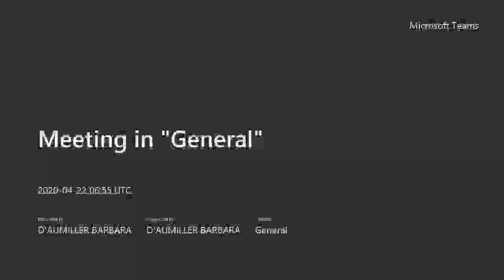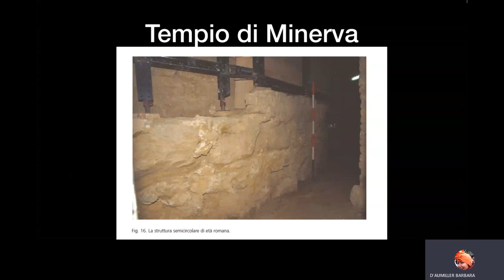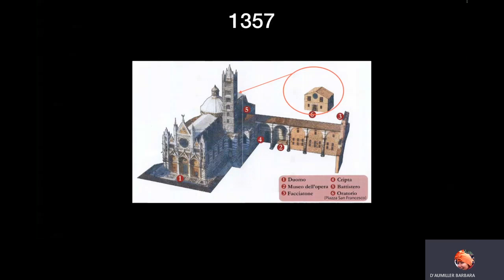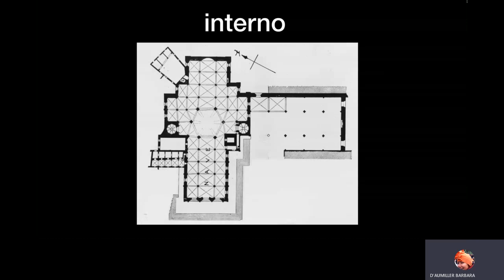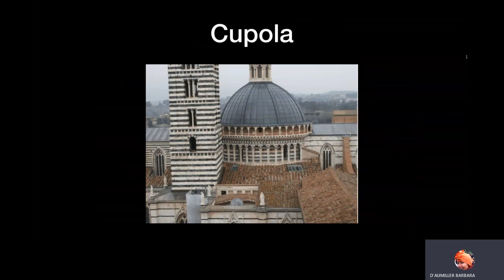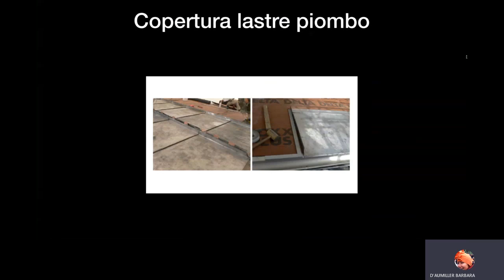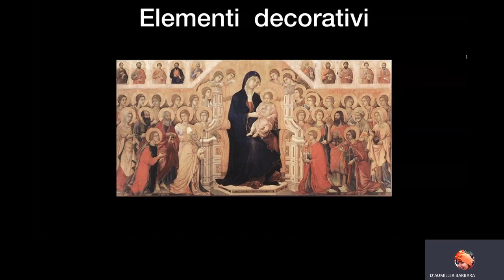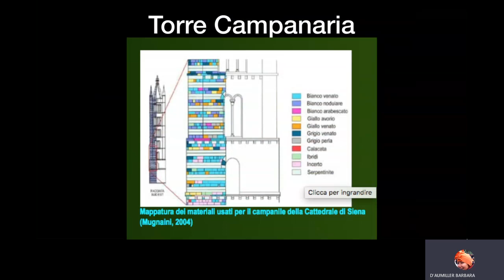Duomo di Siena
una breve lezione sulla storia e le trasformazioni del Duomo di Siena per i miei studenti di seconda